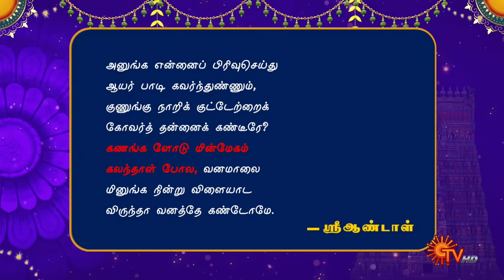Aanmeega Kadhaigal - 13 January 2024 | Andal Priyadarshini | Sun TV